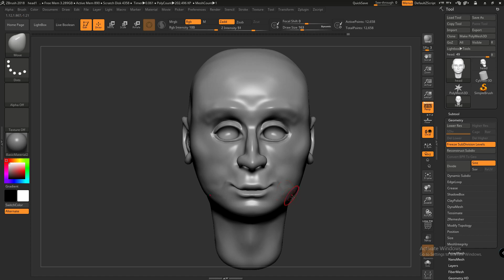ta je ovo